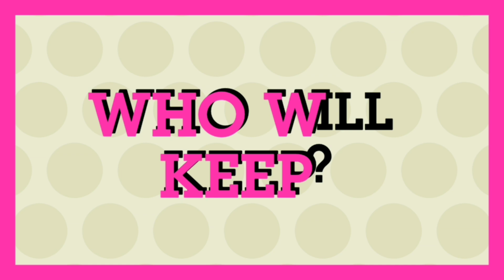IPL 2020- 3 Big Question for KXIP ahead of IPL 2020, Kings X1 Punjab